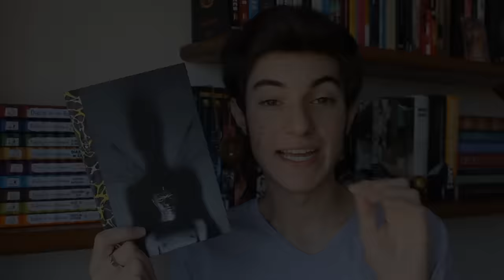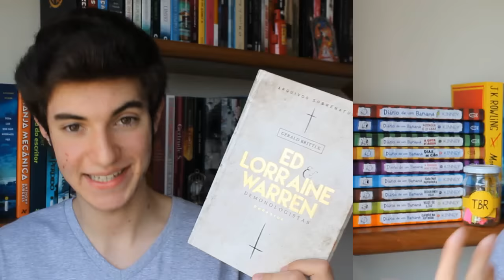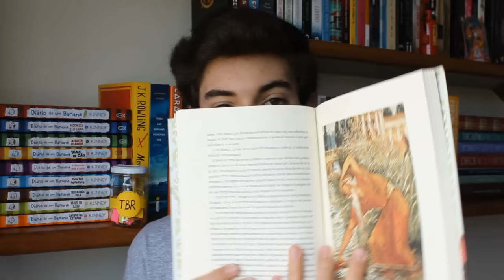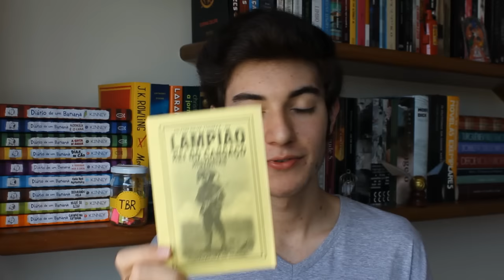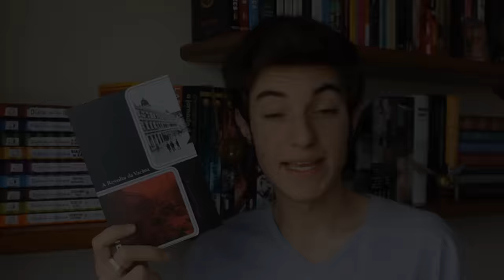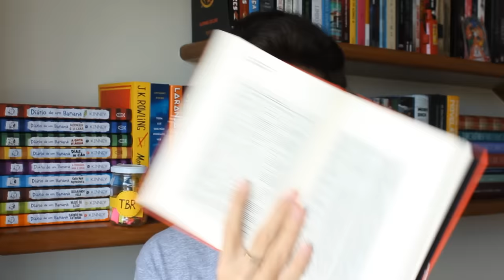Book Haul de Setembro e Outubro - 2016 | Não Apenas Histórias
Tem mais informações aqui embaixo, vem ver ;)

O vídeo de hoje é o Book Haul dos meses de Setembro e Outubro de 2016. Mostrarei nele todos os livros comprados e recebidos em parceria com as editoras :D

♦ Minha lista de desejos (Wishlist)

・Equipamento: Canon Rebel T5
・Editor: Sony Vegas Pro 13